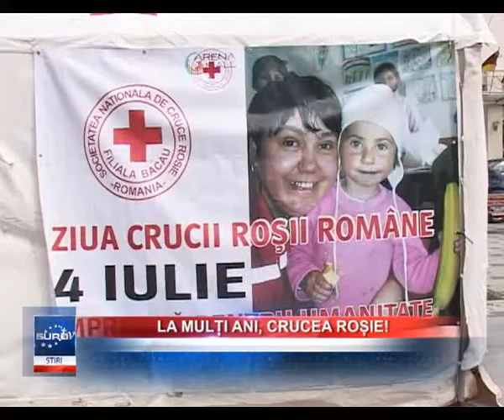La Multi Ani, Crucea Roșie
Crucea Roșie din România a aniversat 138 de ani de istorie și activitate umanitară.  Sărbătoare a fost și în Bacău. Voluntarii au oferit asistență medicală gratuită, iar la finalul evenimentului a avut loc cel mai important moment al zilei. Voluntarii au realizat o cruce roșie umană, pentru a marca semnificația zilei de 4 iulie.